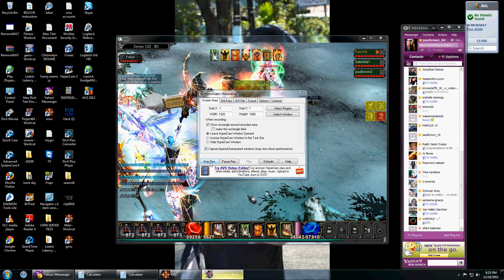TG FAILS HAHAHA^_^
TG guild with full buffs vs one and only ME^_^